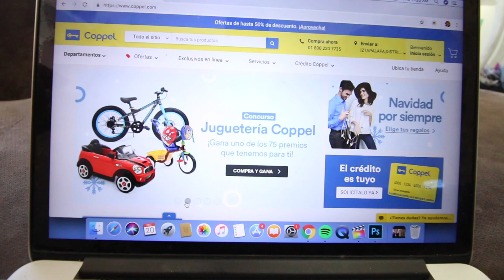¡Mi SECRETO con ESTOS YOUTUBERS! (AYUDA 😟) - Beto Pasillas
¡MIRA EL VIDEO DEL INTERCAMBIO CON COPPEL!